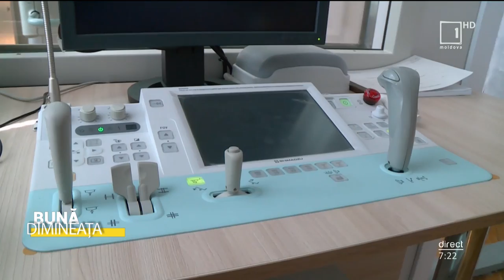„Porția de sănătate”: Ce este tomosinteza?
„Bună Dimineața”